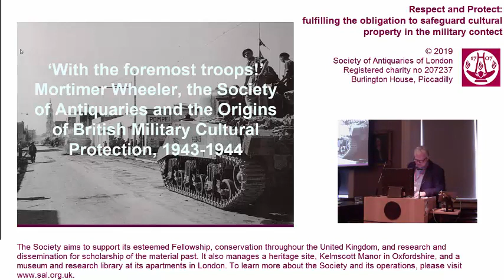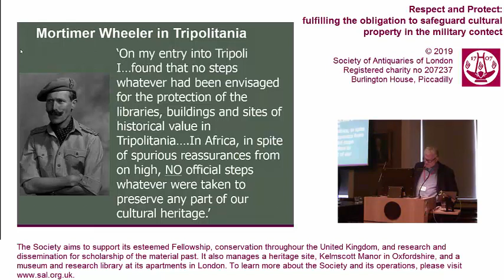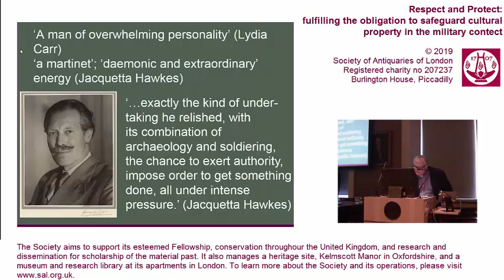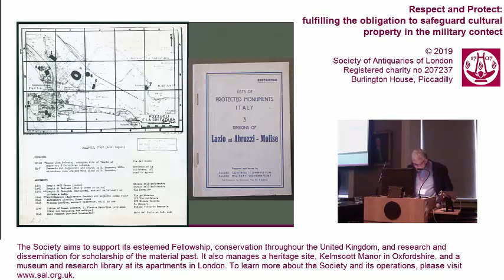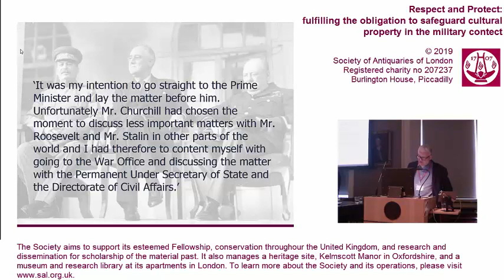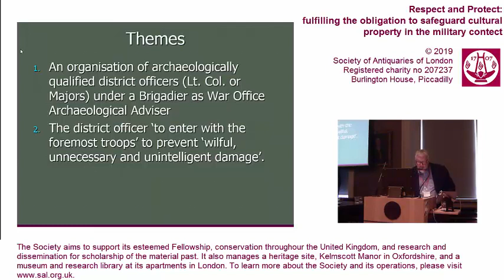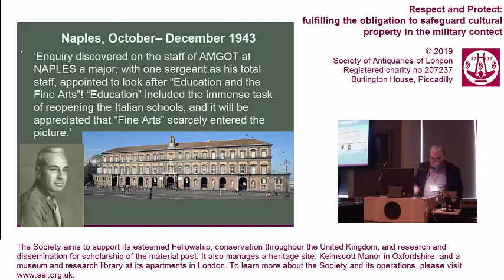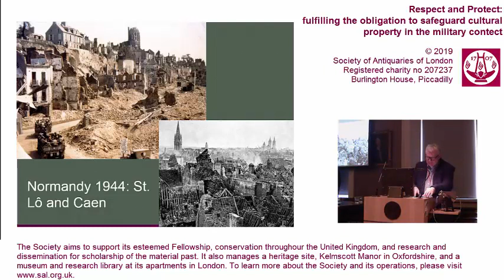3. Respect and Protect Conference (Nigel Pollard FSA)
'The Society of Antiquaries and the origins of British military CPP'

by Dr Nigel Pollard FSA (Swansea University)

Conference: Respect and Protect: fulfilling the obligation to safeguard cultural property in the military context